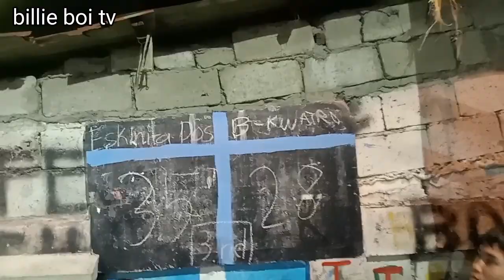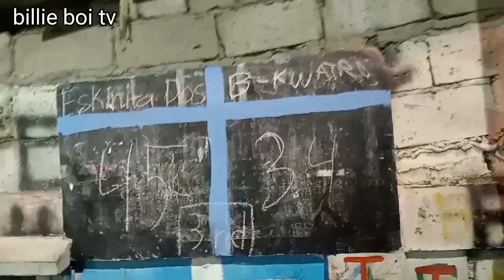ball is life Pinalagad malinta Valenzuela city eskinita dos vs batang kwatro